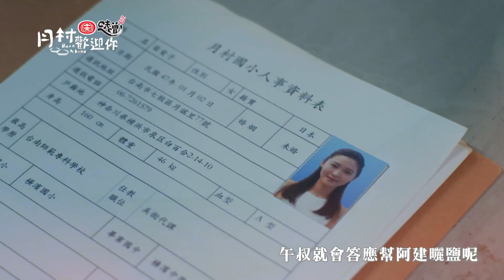【月村歡迎你】EP6預告 等待篇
等待一個人很辛苦，不知他會不會回來、何時會回來
讓人不敢離開也不敢放棄

謝坤達(KunDa)唯一官方粉絲專頁 宇宙 林思宇 吳念軒 李佳豫=小豫兒 楊貴媚國際影友會 劉沛緹 陳慕義

三立偶像劇 🌙月村歡迎你🌙
📺每週日晚上10點 台視主頻
📺每週六晚上10點 三立都會台
📱每周日網路平台上架影音
📱23:30Vidol準時上架
📱隔日00：00愛奇藝、LineTV準時上架